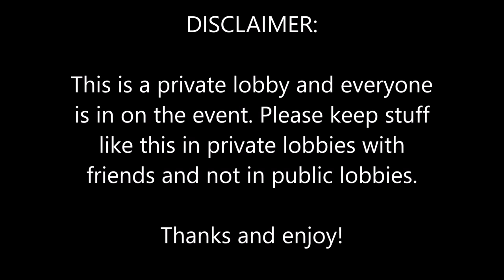Wreck Raceboy Race #2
Here's another wreck Raceboy race, enjoy!

Also, please like, favourite, and share my videos if you enjoy them.

Intro animation by  bullitt ad1
Xbox – bullitt ad1